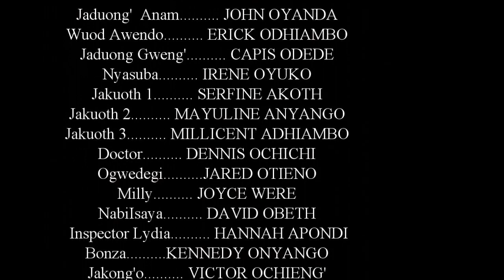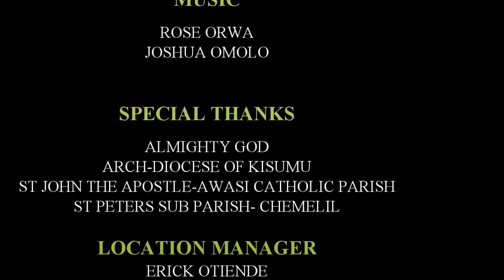CHIEF OBURE Season 4 Episode 2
Chenro ni biro chieng' Tich Ariyo saa 8.30PM

Let's Laugh and add some spice to life